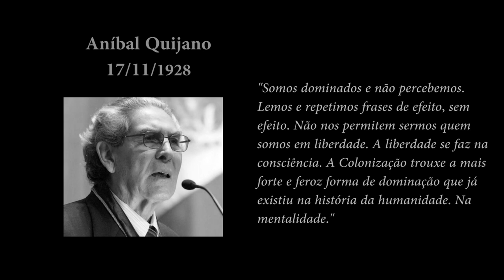Pensadores da Pátria Grande - Aníbal Quijano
A professora de Ciência Política da UFRJ, Monica Bruckmann, fala sobre a vida e obra do intelectual peruano Aníbal Quijano.

Produção: Elaine Tavares e Maicon Cláudio da Silva

Imagens e Edição: Pedro Cruz, Mariane Bittencourt, Ana Sophia Sovernigo